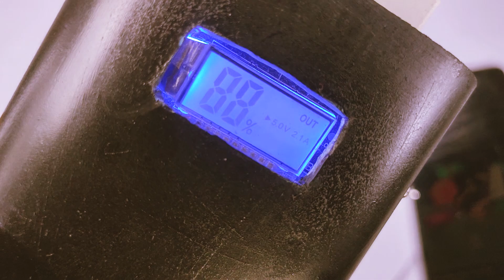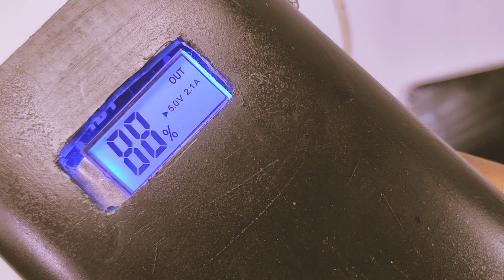How to make 20,000mah 2 in 1 Power Bank at home at just 250 rupees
Hello guys!!!
      In this video Iam going to make a power bank which is having 10,000mah capacity.You can also make 20,000mah power bank by taking more batteries or taking the batteries with higher mah rating.

Materials used:-
Power Bank Module (hsr model)=1
18650 batteries =5